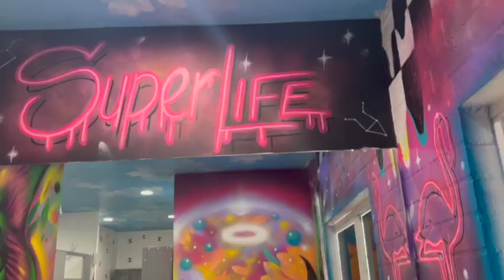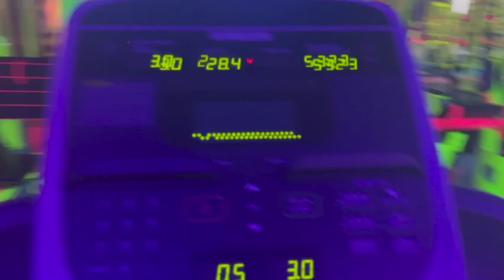Gym Vlog| Going to No Limit Gym for the first time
I went to No Limit Gym in Los Angeles for the first time!